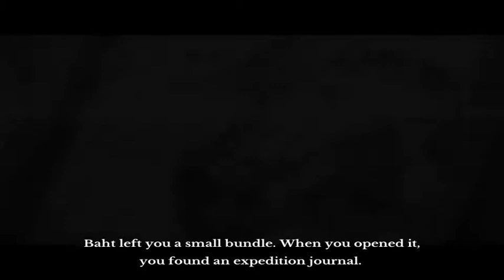ArcheAge Launch with Musashi - 3 / 10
Me continuing my level 30+ Abolisher on official launch day for all players :) Had some fun but ahd to cut it out short.